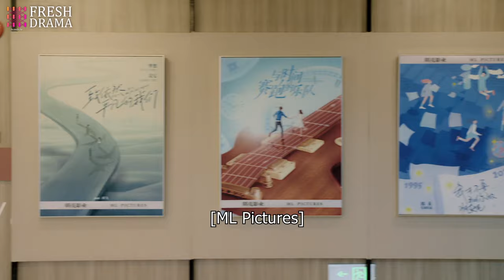【Multi-sub】EP36 Love after Divorce | Empowered Woman Chases the President for Revenge | HiDrama